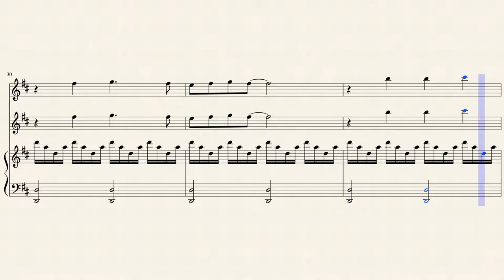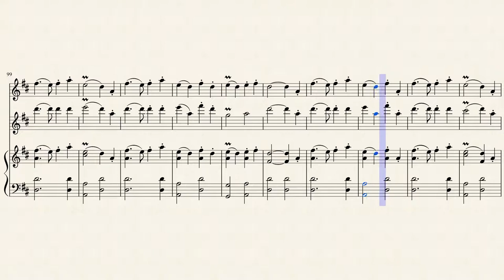How To Train Your Dragon - Medley (composed by John Powell)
Made by Céline Dihl for an university performance, you can check her job she composes now !
composed by the amazing John Powell